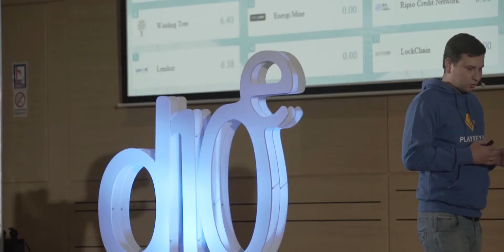Vadim Andreev, Co Founder & Director of Gaming Strategy at Playkey Presentation at d10e Kyiv